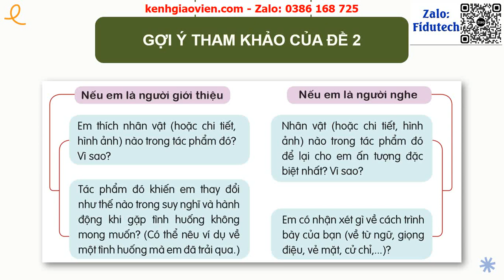Giáo án PowerPoint Bài 4: Viết 3: Luyện tập tả người | GA điện tử Tiếng việt 5 cánh diều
Phía trên là giáo án powerpoint hay còn gọi là giáo án điện tử, giáo án trình chiếu Bài 4: Viết 3: Luyện tập tả người | GA điện tử Tiếng việt 5 cánh diều. Giáo án được làm với phong cách: hiện đại, đẹp mắt để tạo sự hứng thú cho học sinh.